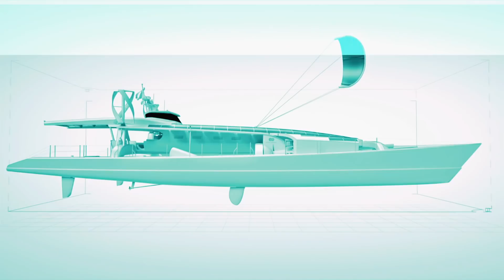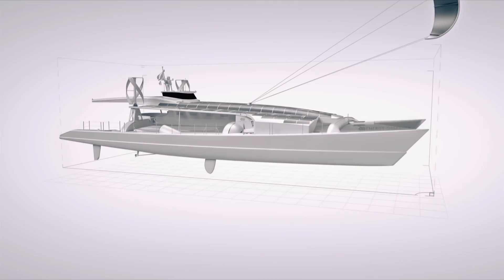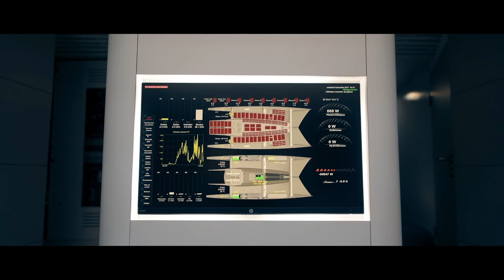An Introduction to Energy Observer